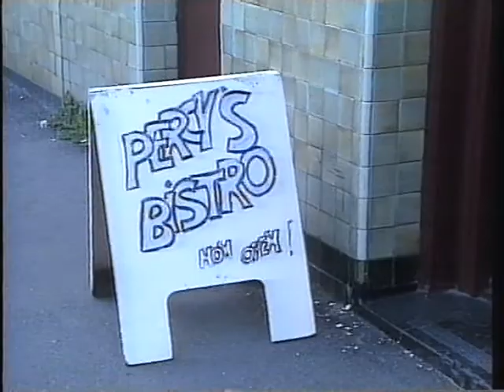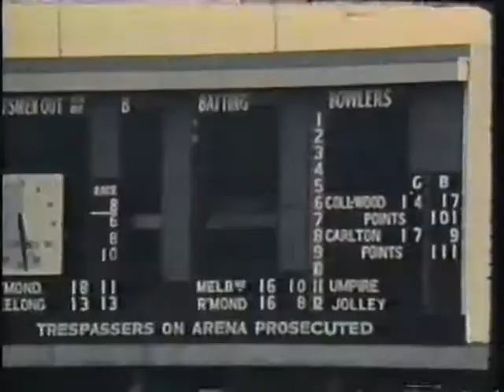Adrian Gallagher Peter "Percy" Jones Lou Richards Carlton Football Club Legends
Lou Richards interviews Carlton Blues Legends Adrian Gallagher and Peter "Percy" Jones. Below is a link to the playlist of this show so you can watch it from start to finish.